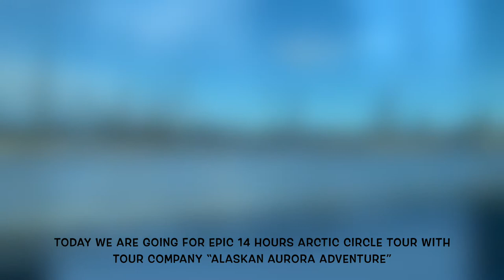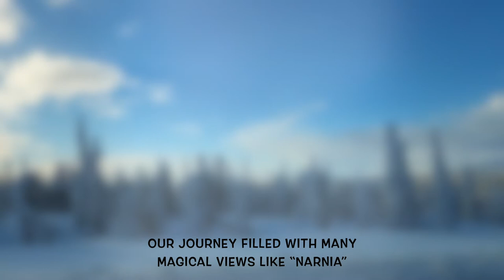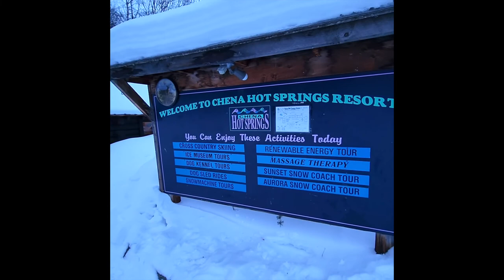Arctic Circle Day Trip | Winter Road Trip from Fairbanks to Arctic Circle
Alaska Winter Wonderland Experience!

Welcome to my Travel Video Series of Alaska.
Magical Wonderland Alaska in winter offer fresh snow everywhere,
trees covered in crystalline frost and northern lights dancing in the night sky.
During our stay we experienced dogsled ride, 14 hours arctic circle tour,
a therapeutic dip in a steaming outdoor hot spring, Aurora-chasing in the Northern region

Please do share your comments.
to my channel for more travel videos like this.